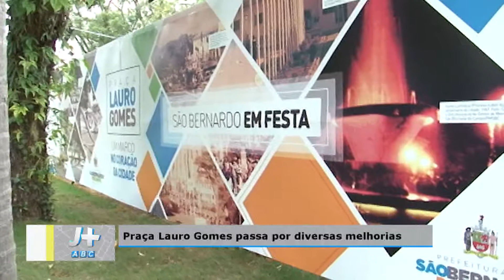Matéria revitalização praça Lauro Gomes